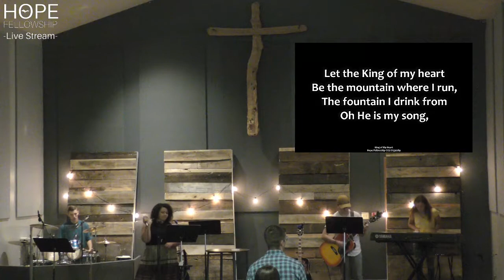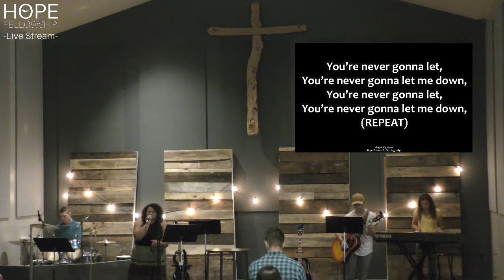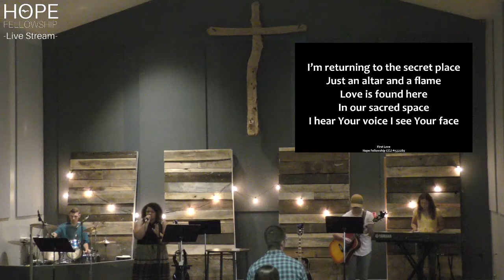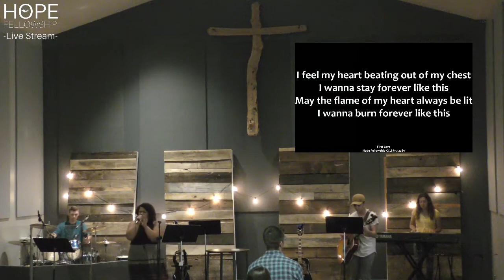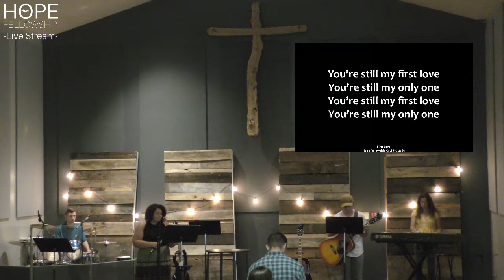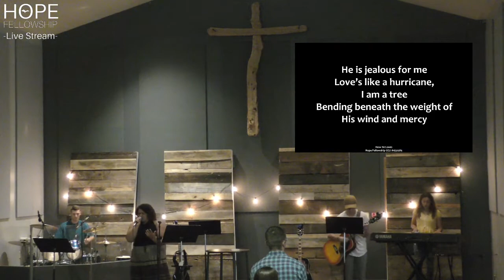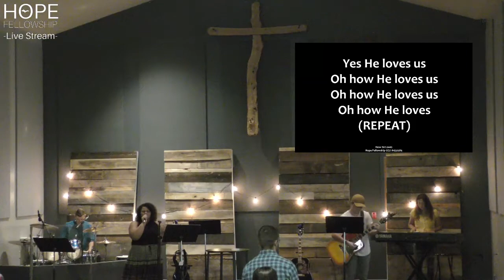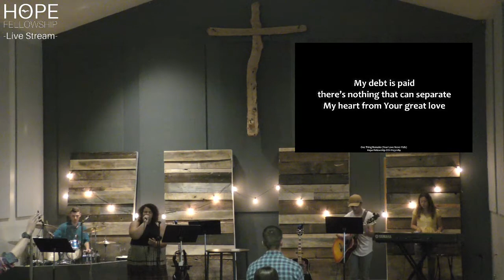2022-06-19 Living in the New Man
A message from Kris Karvakko.
Title: Living in the New Man

God Bless from Hope Fellowship Church!